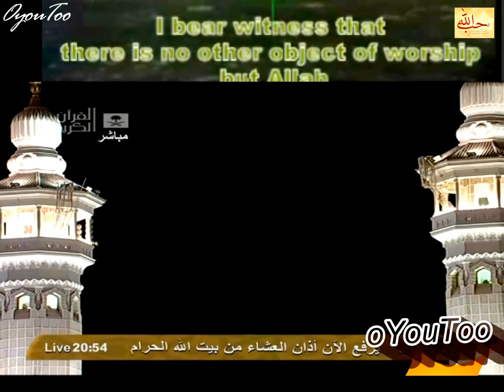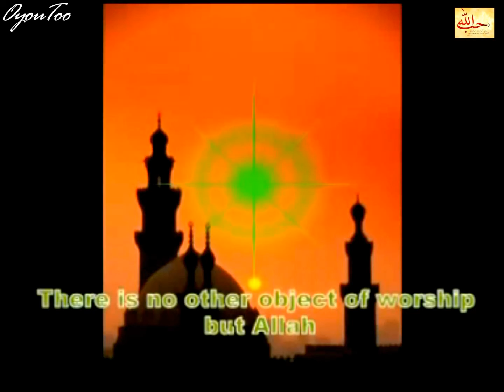EL Azan Yusuf Islam (Cat Stevens) Islamic Call to Prayer (Azan) / HD3 أذان ألعشاء يوسف أسلام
cat stevens -  Azan    cat stevens -  Azan  Yusuf Islam (Cat Stevens) Islamic Call to Prayer (Azan)

أذان ألعشاء للاستاذ يوسف أسلام ٫ كات ستيفنس ٬ من مكة ألمكرمه

‎"يا قَدِيمَ الإِحْسانِ! يا مَنْ إحْسانُهُ فَوْقَ كُلّ إِحْسان! يا مالِكَ الدُّنْيا والآخِرَةِ! يا حَيّ يا قَيُّومَ! يا ذَا الجَلالِ والإِكْرَامِ! يا مَنْ لا يُعْجِزُهُ شَيْءٌ وَلا يَتَعاظَمُهُ! انْصُرْنا على أعْدَائنا هَؤُلاءِ وَغَيْرِهِمْ، وأظْهِرْنا عَلَيْهِمْ فِي عافِيَةٍ وَسلامَةٍ عامَّة عاجلاً"
اللَّهُمَّ صَلِّ عَلَى مُحَمَّدٍ وَأَزْوَاجِهِ وَذُرِّيَّتِهِ كَمَا صَلَّيْتَ عَلَى آلِ إِبْرَاهِيمَ وَبَارِكْ عَلَى مُحَمَّدٍ وَأَزْوَاجِهِ وَذُرِّيَّتِهِ كَمَا بَارَكْتَ عَلَى آلِ إِبْرَاهِيمَ إِنَّكَ حَمِيدٌ مَجِيدٌ

اللَّهُمَّ اهْدِنِا فِيمَنْ هَدَيْتَ وَعَافِنا فِيمَنْ عَافَيْتَ وَتَوَلَّنا فِيمَنْ تَوَلَّيْتَ وَبَارِكْ لنا فِيمَا أَعْطَيْتَ وَقِنا شَرَّ مَا قَضَيْتَ إِنَّكَ تَقْضِي وَلَا يُقْضَى عَلَيْكَ وَإِنَّهُ لَا يَذِلُّ مَنْ وَالَيْتَ وَلَا يَعِزُّ مَنْ عَادَيْتَ تَبَارَكْتَ رَبَّنَا وَتَعَالَيْتَ .